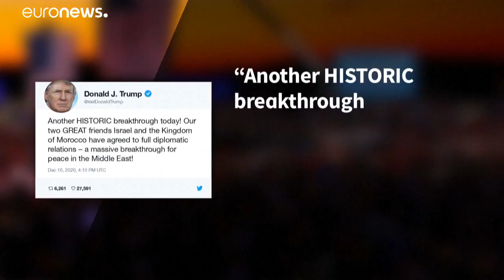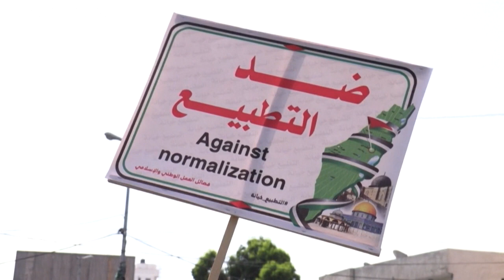Voli diretti Rabat/Tel Aviv! Marocco/Israele avviano relazioni. SIAMO L'ULTIMA GENERAZIONE LUC.21:32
1. Scaricare uno o più video nostri e ricaricarli con titoli diversi (per i video non fatti da noi non garantiamo l'assenza COPYRIGHT);
2. Lasciarli intatti ovvero riportare solo le parti che ritieni più opportune;
3. Scaricarli per tradurli in altra lingua;
4. Condividere;
6. Quanto tu ritenga necessario per l'avanzamento dell'Evangelo di Gesù Cristo.
Shalom